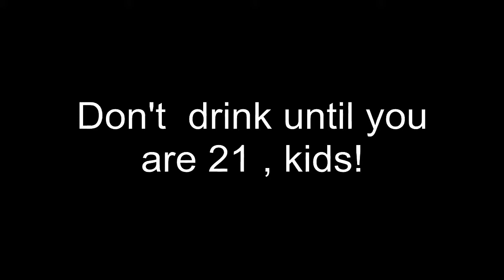Drinking with Friends | Bailey Mahon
Featuring Carly and Tia
We make two Irish themed drinks to celebrate the holiday!